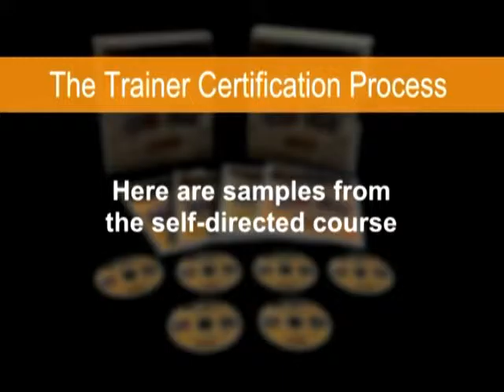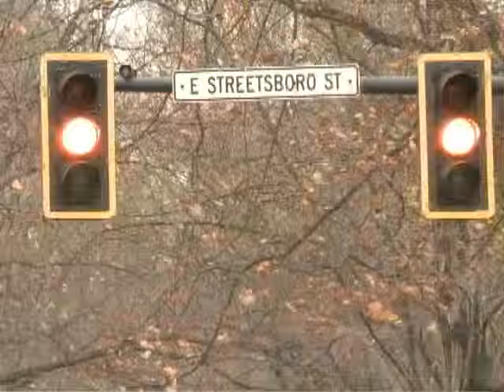SBSC The Trainer Certification Process Demo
The Most Effective Trainer Certification Process Available